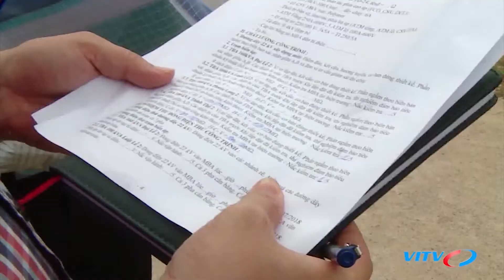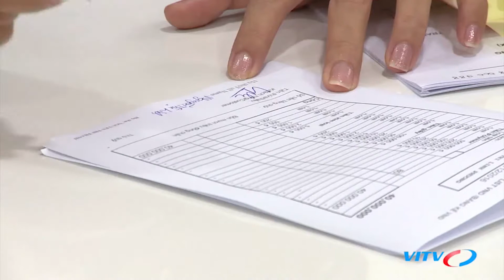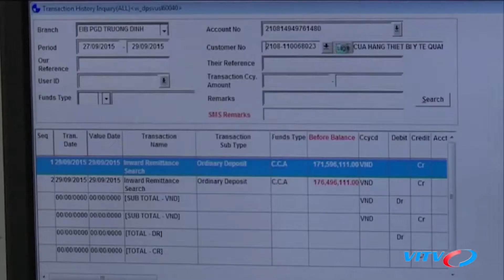Hộp tin Việt Nam: ACV thu 500 tỷ tiền ô tô vào sân bay: Bộ GTVT đề nghị không đưa vào ngân sách